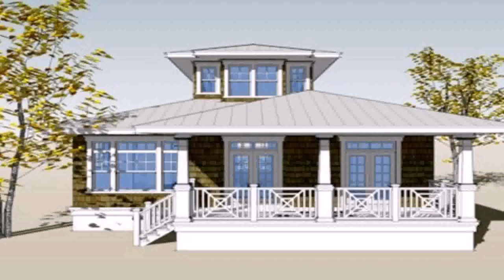Buy Car NY 5% DP